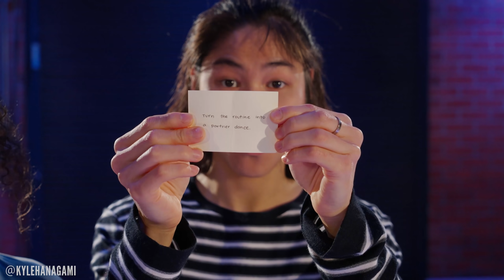MISCHIEVOUS | Kyle Hanagami Choreography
MISCHIEVOUS | Choreography by Kyle Hanagami

I teamed up with Sour Patch Kids, to make this class extra difficult for the dancers. 😈

I divided all the dancers into separate groups and challenged each group to create a performance out of my choreography BUT to be even more sour, I challenged each group to incorporate a surprise task into their performance...in only 15 min.

How do you think they did?

Thanks again to Sour Patch Kids for the sweet gifts for the dancers. @SourPatchKids

Sour, Sweet, Gone. Try them for yourself!

CHOREOGRAPHY | Kyle Hanagami

DANCERS |

GROUP 1:
Haley Fitzgerald
Ashley Gonzales
Shannon Kelly

GROUP 2:
Anthony Westlake
Hugh Aparente
Adam Vesperman
Dayne Sempert

GROUP 3:
Effie Tutko
Ellie Soto
Nicole Hutton

GROUP 4:
Sean Lew
Charlize Glass

FILMED AND EDITED BY | Ryan Parma (@ryanparma)